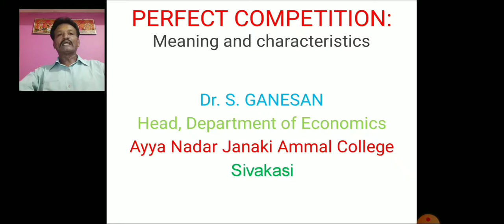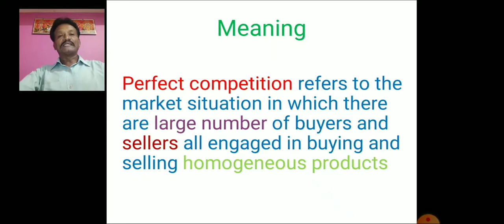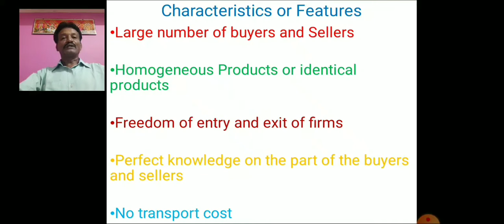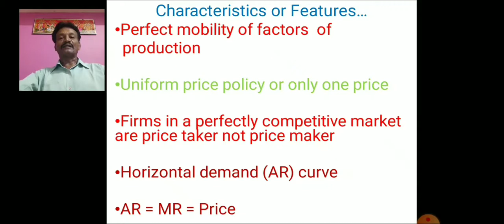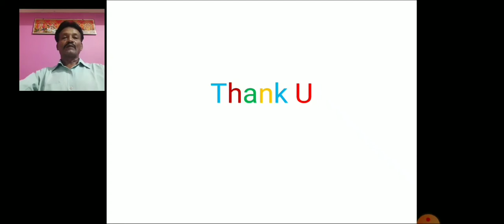நிறைவுப் போட்டி: பொருள் மற்றும் பண்புகள் ( Perfect Competition - Meaning and Characteristics - Tamil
முனைவர். சு. கணேசன், பொருளியல் துறை தலைவர், அய்ய நாடார் ஜானகி அம்மாள் கல்லூரி, சிவகாசி